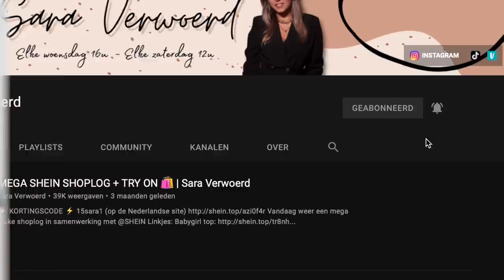MOOISTE REIS VAN M'N LEVEN 😍💗 | Zakynthos Vlog #5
Hii schattie 🥰
Leuk dat je weer kijkt! Vandaag alweer de laatste Zakynthos vlog 😢 Jongens, wat heb ik genoten!! Ik zal deze reis echt nooit meer vergeten.